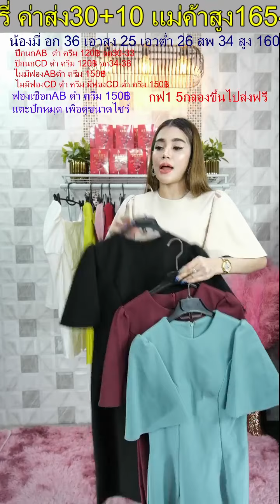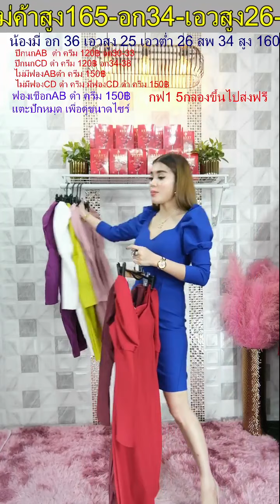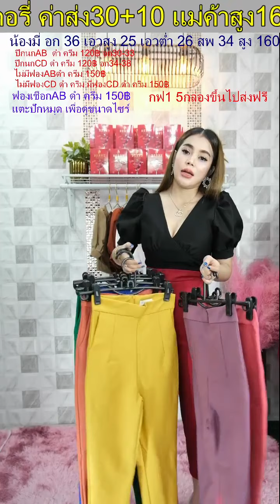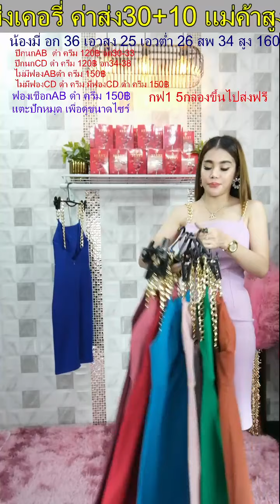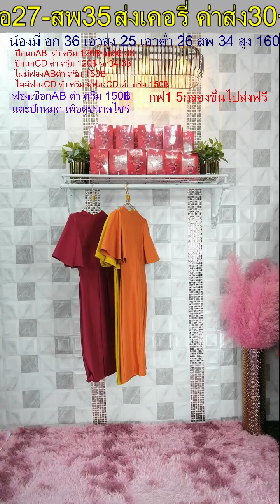มาตามคำเรียกร้องจ้า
Dress Nooae ผ้า TopShop